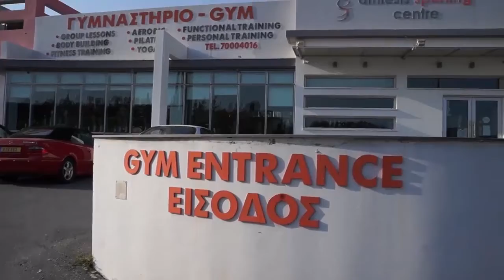ΑΕΚ ΛΑΡΝΑΚΑΣ vs ROBO MARKETS ΑΕΛ - 13η Αγωνιστική | Highlights